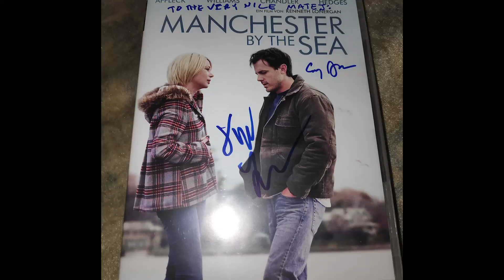PROFIL | Filmofil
Podcast PROFIL je nemotivacijsko - neizobraževalni podcast, v katerem spoznavamo različne ljudi različnih profilov.

Tokratni profil je Filmofil - Matelj Patljak. (Filmofil - grška beseda. Koren "fil" se nanaša na "filanje" - oseba, ki jo filmi filajo z zadovoljstvom).

Juretu in Marku se bo v njunem studiu pridružil Matej, filmski novinar, poročevalec iz filmskih festivalov, programski vodja, predvsem zagovornik filmov. Zagovornik, ker o filmih NIKOLI ne želi izreči nič slabega. No, tokrat je! 😈

Matej lahko spremljata na njegovi facebook strani  ''Matej o filmu; tako in drugače''.